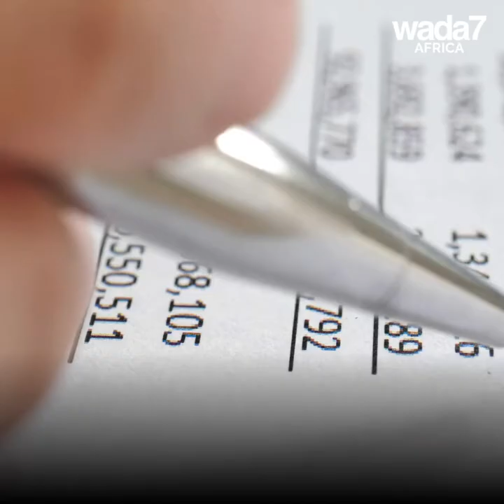African countries are closing their borders 😷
Some African countries have began shutting down their borders because of the coronavirus 😷